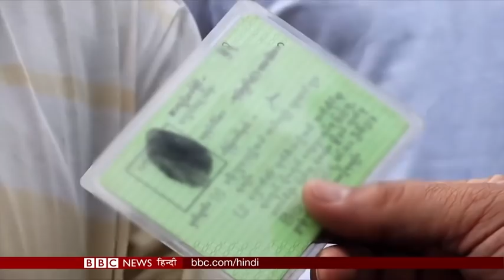Who Is Behind Massacre of Hindus in Myanmar (BBC Hindi)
मुस्लिम चरमपंथियों और म्यामांर की सेना के बीच पिसते हिंदुओं की दास्तां, बीबीसी की एक्सक्लूसिव रिपोर्ट